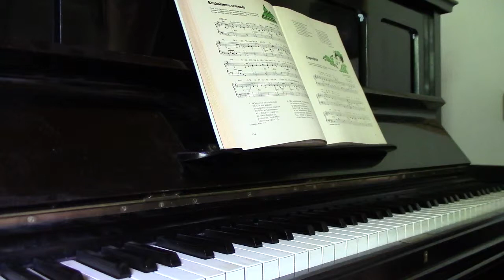Kuubalainen serenadi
Kuubalainen serenadi Pohjanmies, Juhani, säv. Koskela, Unto, san. Kärki, Toivo, sov. Kuubalainen serenadi